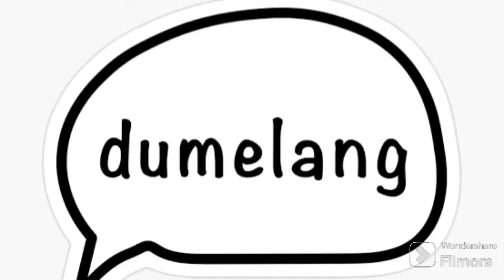MaBusi takes the ROPE || Umkhokha The Curse